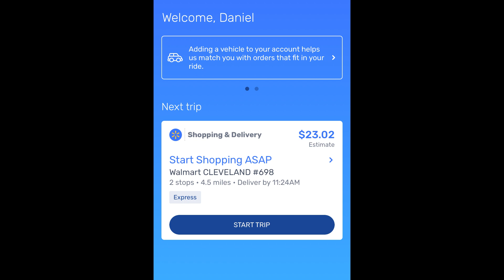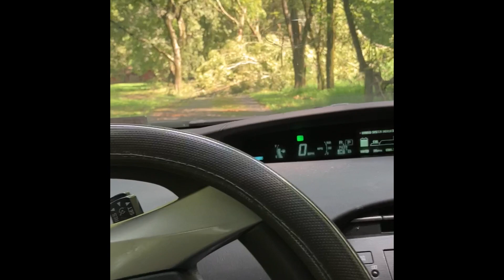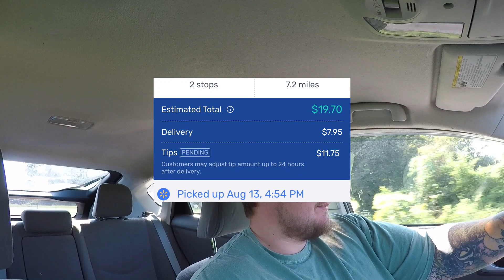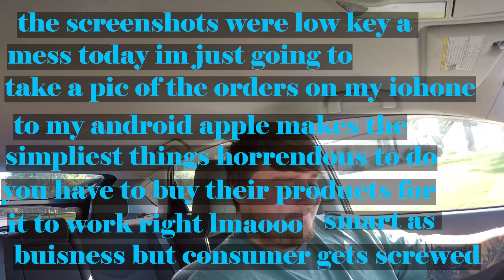I Took A Wrong Turn On This Delivery!